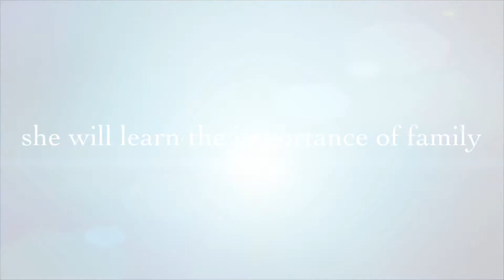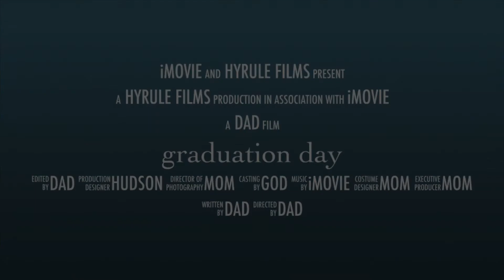graduation day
Cloë Clark - May 11th - 2020